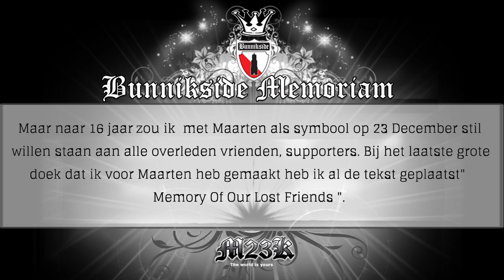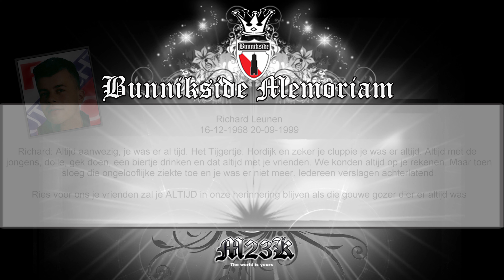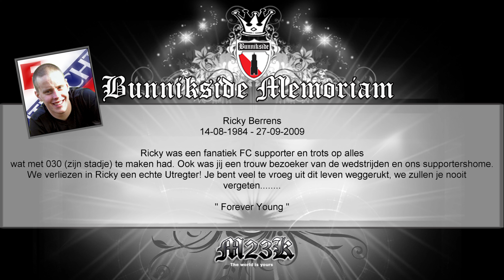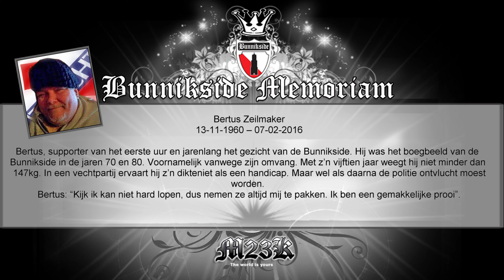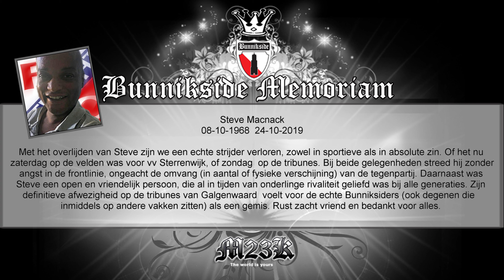Bunnikside Memoriam 2020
" Memory Of Our Lost Friends "

23 December 2003 is een zwarte bladzijde voor vele van ons, toen het nieuws ons bereikte dat onze vriend Maarten Kroon uit het leven was gestapt. Al 11 jaar staan we met Bunnikside.nl stil bij onze vriend en daar zullen we ook mee doorgaan.

Maar naar 12 jaar zou ik  met Maarten als symbool op 23 December stil willen staan aan alle overleden vrienden, supporters. Bij het laatste grote doek dat ik voor Maarten heb gemaakt heb ik al de tekst geplaatst" Memory Of Our Lost Friends ".

Op Bunnikside.nl hebben we een speciaal plekje voor hun  ….
 Dood ben je pas , als ze je vergeten zijn ……